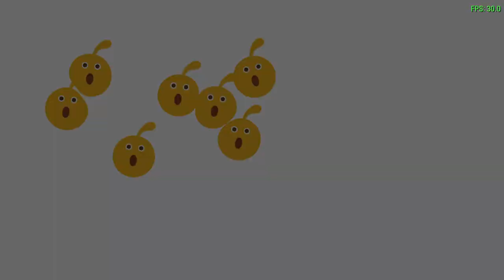LocoRoco April 2006 Beta: Demo Level 2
This vid is a more in-depth playthrough of the 2nd demo level as I did go through this level in the 2nd part of my coverage but I hit the recording limit so I basically had to speedrun the level to avoid another abrupt ending.